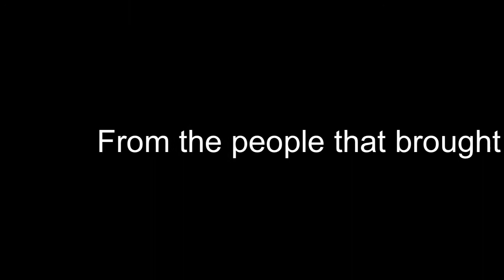remembering gamingmadman... [REPORT OF THE YEET]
Report of the yeets official response to the death of GAMINGMADMAN, yeetimus' future, and the war in Ukraine.